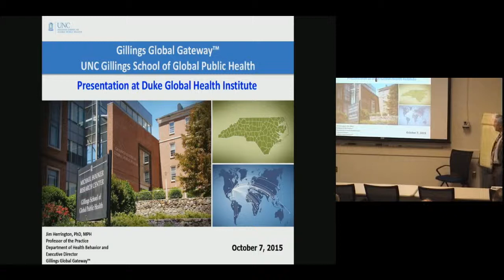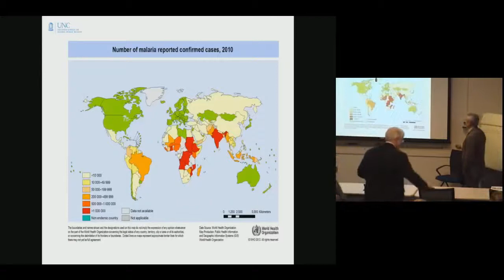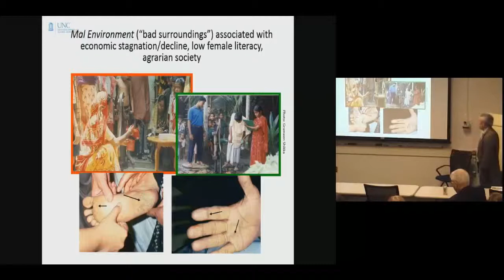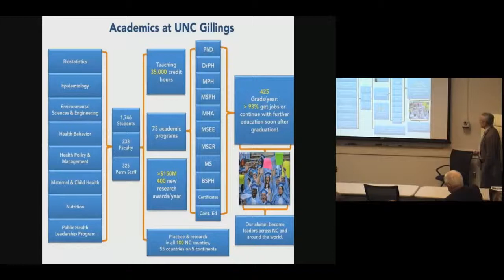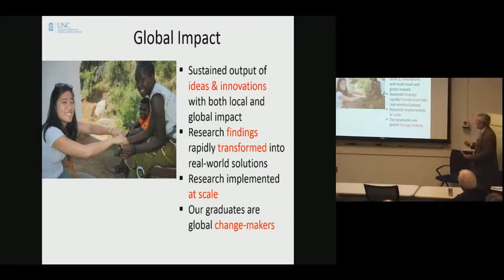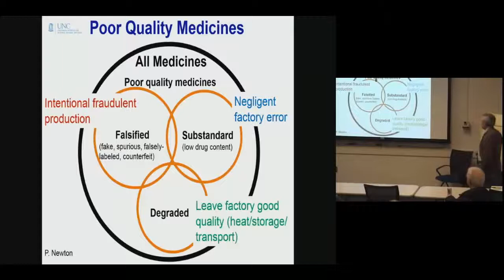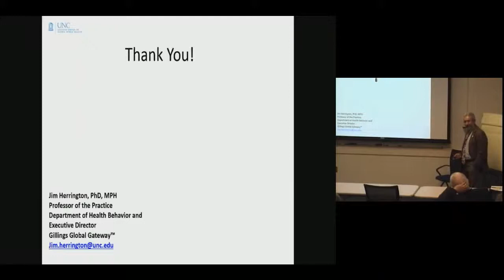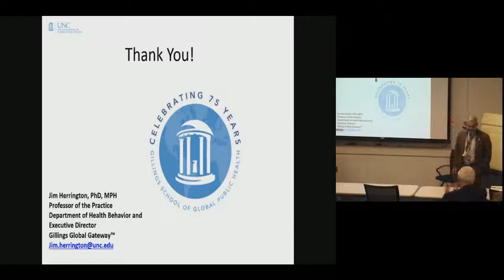Introduction to the Gillings Global Gateway™ at the UNC Gillings School of Global Public Health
Jim Herrington, PhD
Executive Director, Gillings Global Gateway

Professor of Practice, Health Behavior
UNC Gillings School of Global Public Health

This lecture will introduce the audience to Jim Herrington, the new Executive Director of the Gillings Global Gateway™, and his plans for promoting global health research, training, and service at the UNC Gillings School of Global Public Health Gateway in collaboration with neighboring universities, NGOs, civil service organizations, and private sector companies.

About Jim Herrington, PhD
Dr. Jim Herrington’s distinguished career in public health began with a game of Spin the Bottle.

During his tenure in the Peace Corps, Herrington was invited to travel to a remote outpost of southern Senegal. Along with colleagues from the U.S. Agency for International Development, UNICEF and Senegal’s Ministry of Health, he paddled in a dugout canoe through the densely forested territory of Casamance. At each village, they randomly surveyed households to gauge children’s immunization status. The team members always carried a bottle.

“You take a bottle and set it in the central part of the village,” says Herrington. “You spin it and go in the direction that it stops.”

By using the Expanded Programme on Immunisation (EPI) “100 Household Random Sample Survey Method,” they were able to estimate accurately the extent of coverage for childhood vaccines in the region.

“I just found it fascinating to be out in the field conducting these surveillance programs,” says Herrington. “That was the first sense I had as to what it might be like to be in public health.”

The Peace Corps was a surprising choice for Herrington, given his roots. Reared in a blue-collar home, he was the first in his family to go to college. He had never been outside the U.S., much less to sub-Saharan Africa.

It wasn’t long before he felt at home in the wide world. Soon after the Peace Corps, Herrington earned a Master of Public Health degree in health behavior from the Gillings School, and later earned a doctorate in epidemiology, with an environmental focus, from Colorado State University. For many years, he served as a health scientist for the Centers for Disease Control and Prevention and, most recently, he was director of international relations for the National Institutes of Health’s Fogarty International Center.

In 2014, Herrington’s journey came full circle. He returned to UNC’s Gillings School of Global Public Health to take a job as the first executive director of the Gillings Global GatewayTM. Developing the Gateway had been the strongest recommendation made by a SPH2020 committee that focused on the School’s global activities.

Since taking the new position, he has begun what he calls his “Metallica listening tour” to better understand how to help students and faculty members succeed.

“I call it that because I want to hear what people have to say, and I want to hear it loud,” Herrington says. “My goal is to meet students and faculty members where they are, discover what they’re interested in, and facilitate connections with external partners and resources.”

In addition to his work supporting students and the faculty, Herrington continues to pursue his own research. He has published articles on how our perceptions of susceptibility to disease drive health practices (such as the decision to vaccinate). He is also something of an entrepreneur, collaborating with colleagues on the development of a handheld medical device that can decipher real versus counterfeit medicines.

Herrington has worked in more than 35 countries around the world, but at this stage in his life, his greatest rewards come from mentoring the next generation of public health professionals.

“We have a real niche opportunity at the Gillings School to become the go-to place for global public health,” Herrington says. “Why? Because of the student talent we attract and the cutting-edge science conducted by our many researchers who collaborate around the globe. I’m very excited to be a part of it.”